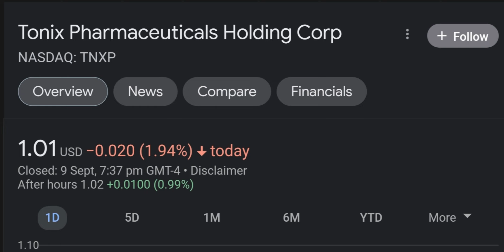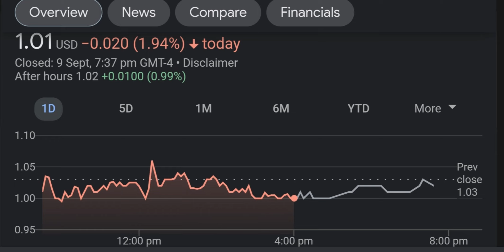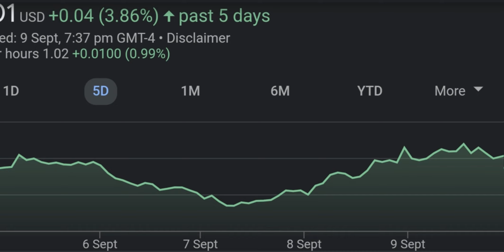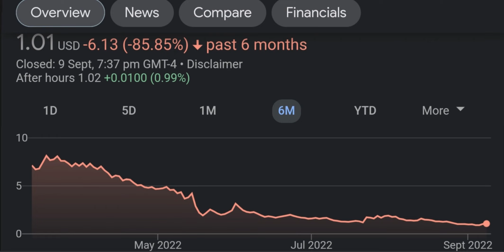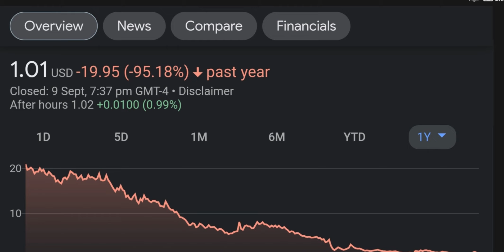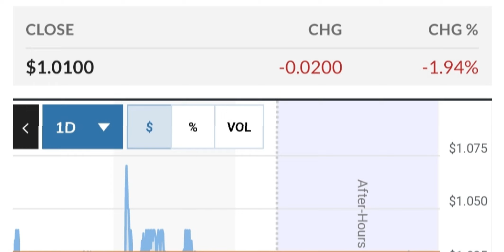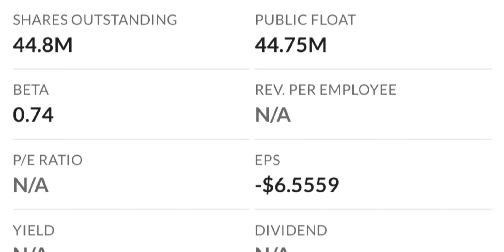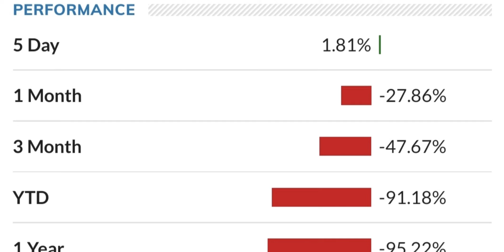TNXP Stock Will Make Millionaires ( TNXP Stock Analysis ) | Tonix Pharmaceuticals Stock Prediction